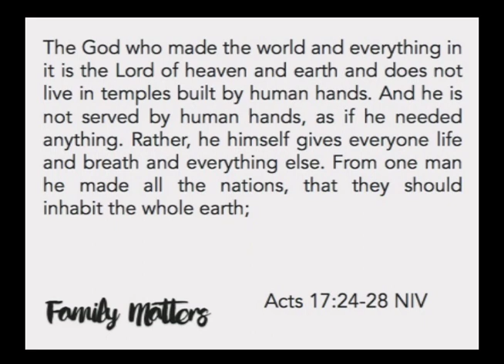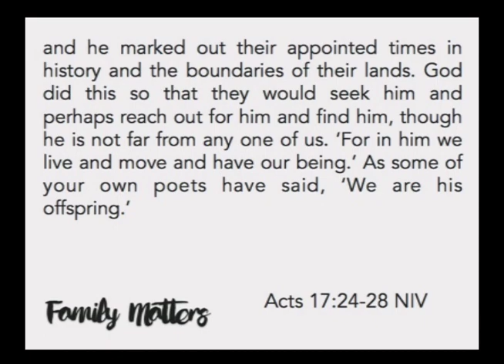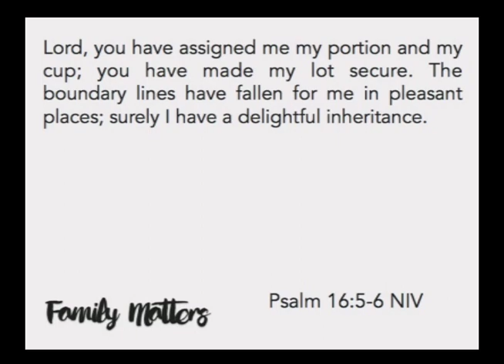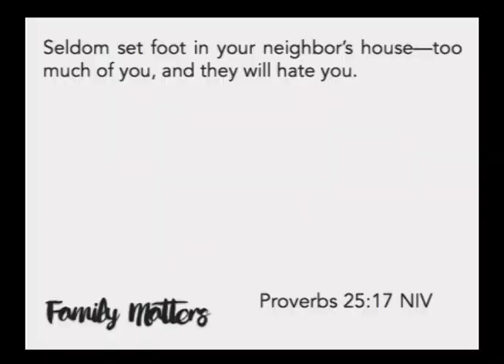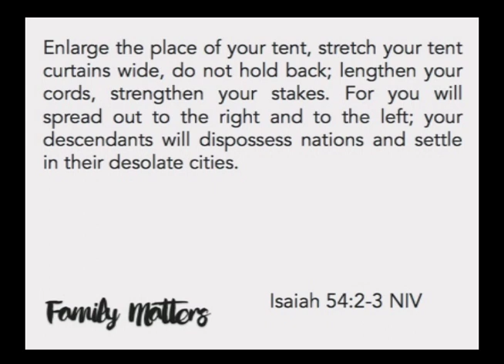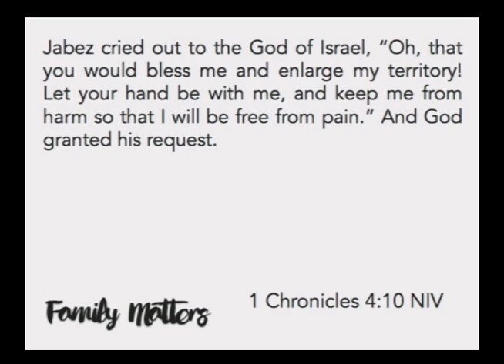Family Matters: Boundaries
Ryan Young